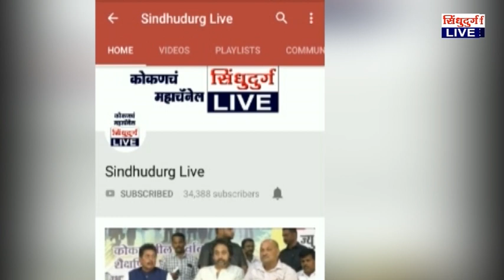Konkan Development | सर्व राजकीय पक्षांना सोबत घेऊन कोकणाचा विकास : रविंद्र चव्हाण